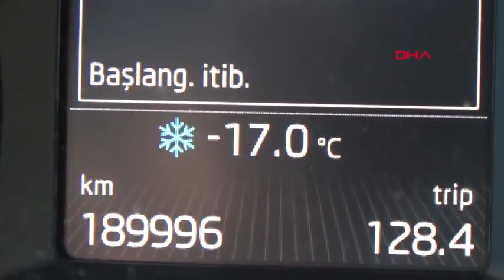Türkiye'nin en soğuk yeri Tekman'ın Hacıömer Mahallesi; eksi 25,1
Kar yağışının etkisini kaybettiği Doğu Anadolu Bölgesi, bu kez soğuk havaya teslim oldu. Türkiye'nin en soğuk yerleşim yeri Erzurum'un Tekman ilçesine bağlı kırsal Hacıömer Mahallesi oldu. Mahallede gece en düşük sıcaklık 25,1 derece olarak ölçüldü.